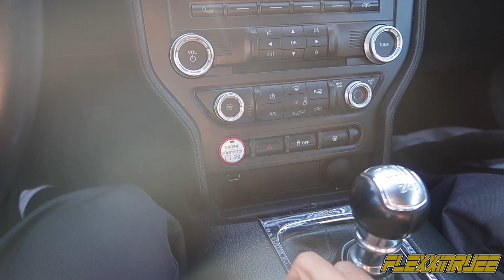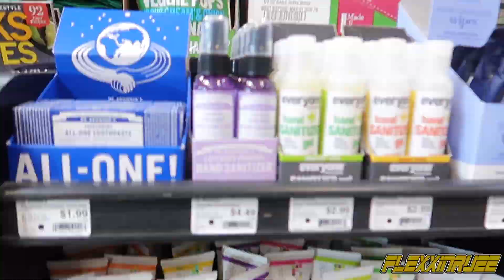Life as a barber series: a Blessed day | Young entrepreneur | episode 03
another blessed day vloggin, just another day in the life as a barber young entrepreneur . watch this video and see how I operate learn and pay attention what I say at the end of the video the knowledge and free game. hope enjoy!